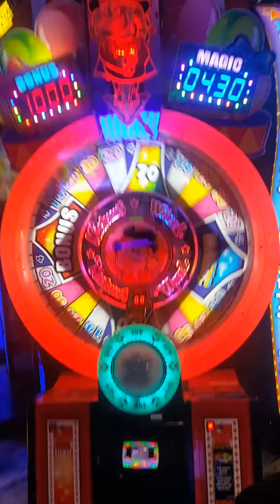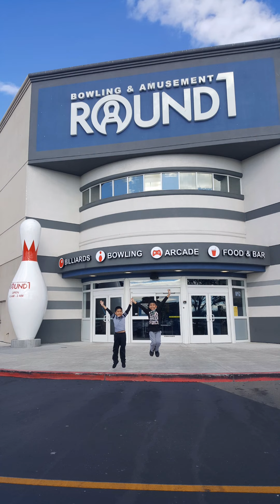"Round 1 Video Arcade" was open 4th of July 2022